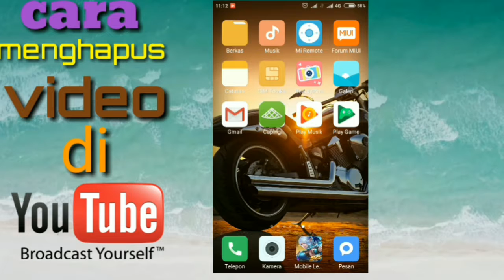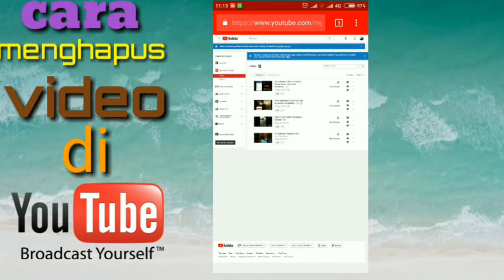Cara menghapus video di youtub secara permanen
Saya menjelaskan cara menghapus video di youtub secara permanen.

biar cenel ini berkembang

         terimakasih..